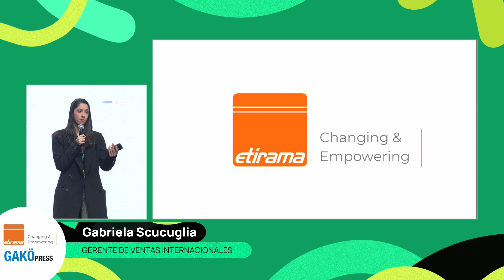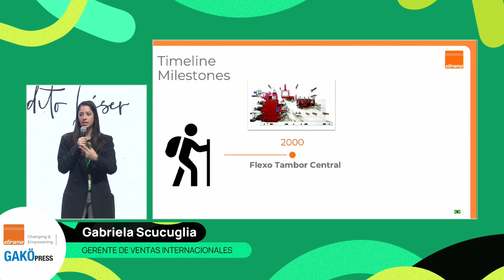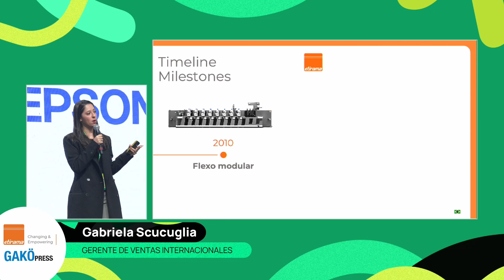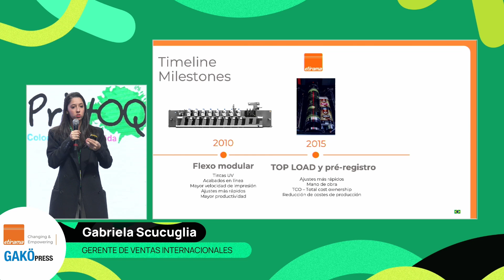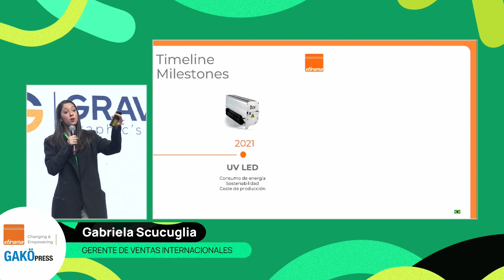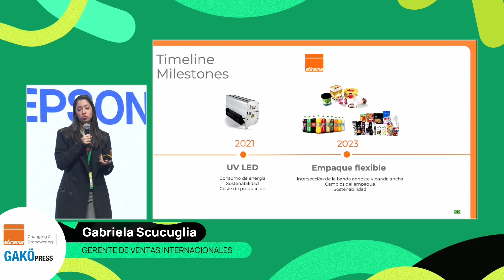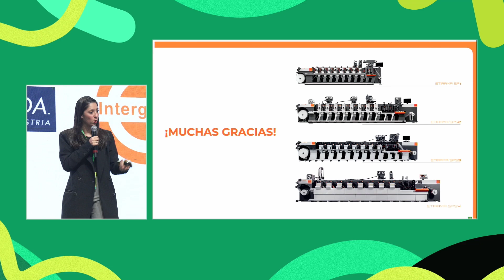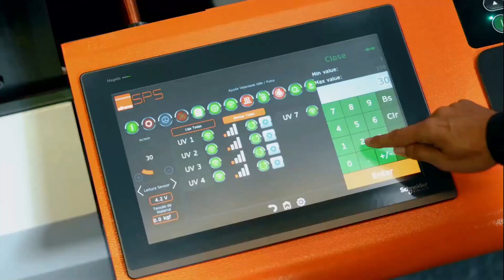Print Stgo 2024 Etirama Gako Press Evolución de la Flexografía banda angosta en Sudamérica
Cómo la impresión flexográfica evolucionó durante los últimos 15 años y cómo esa tecnología sigue creciendo y modernizándose hasta los días actuales, incrementando su portafolio de productos para distintos mercados.